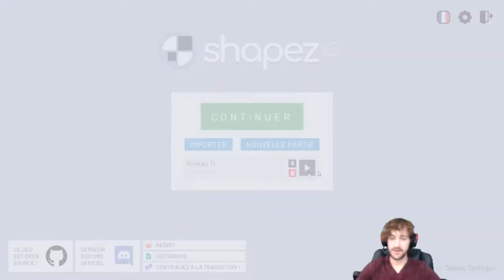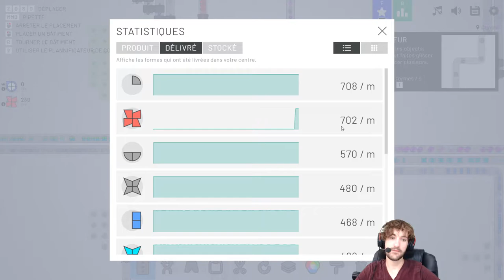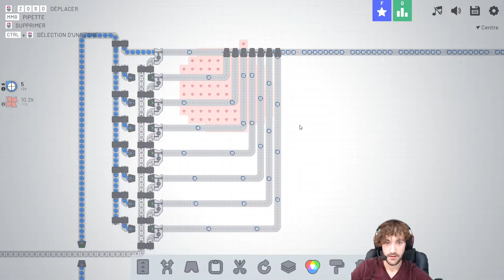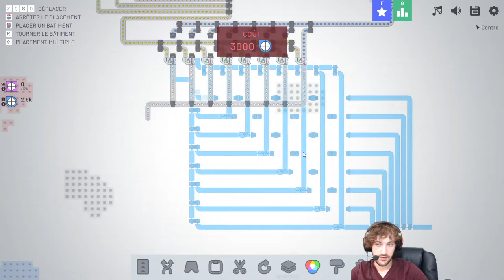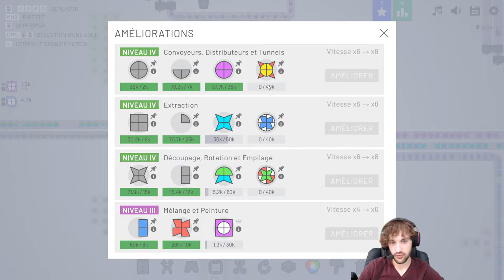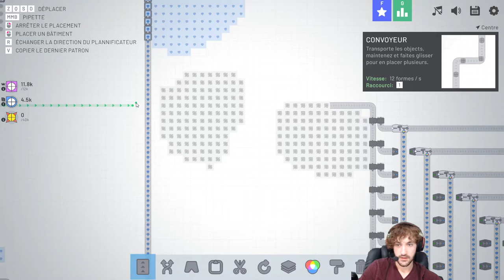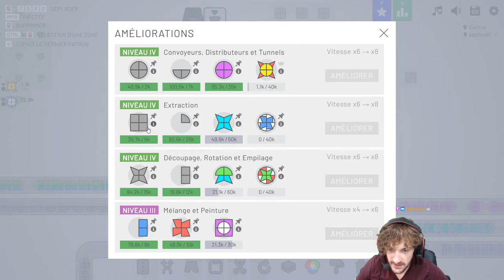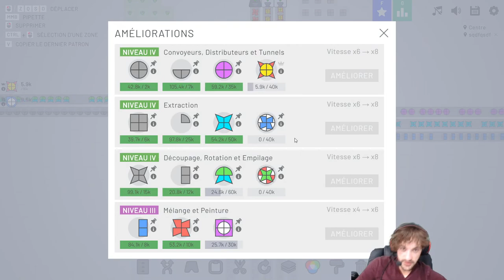Shapez.io #02 : Alors comme ça on peut copier ?!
Shapez.io, un jeu de tapis roulants !

Tracklist :
WYS - Snowman
imagiro - wool gloves
Glimlip x Yasper - I'm sorry
mell-ø - Nova
goosetaf x the fields tape x francis - carried away
j'san x epektase - snow & sand
HM Surf - Single Phial
cocabona x Glimlip - Drops
Aso - espresso
Ambulo x mell-ø - Luminescence
DLJ x BIDØ - Explorers
Sarcastic Sounds - Wish You Were Mine
BluntOne - Reflections
Purrple Cat - Alone Time
Kupla - Owls of the Night
dryhope - Steps
ENRA - amber
Psalm Trees - fever
H.1 - Circle
Pandrezz - Cuddlin
Jordy Chandra - Late Night Call
less.people - Gyoza
G Mills - Keyframe
mvdb - breeze
Mondo Loops - Lunar Drive